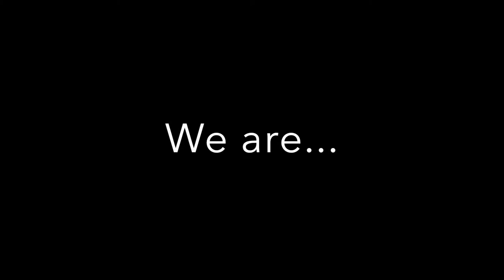Penn State Abington Senior Class Gift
Senior Class Gift video benefiting the Student Emergency Assistance Fund.